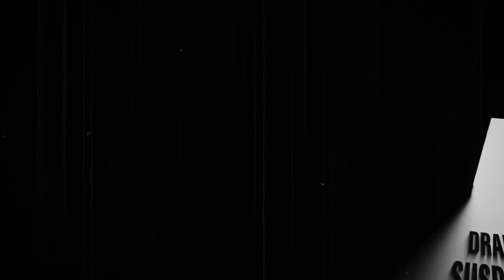Sherlock Holmes Detective Compilation / 221B Baker Street / Old Time Radio Shows / Up All Night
ITS ABOUT TIME FOR ANOTHER NIGHT OF SHERLOCK HOLMES. ENJOY.